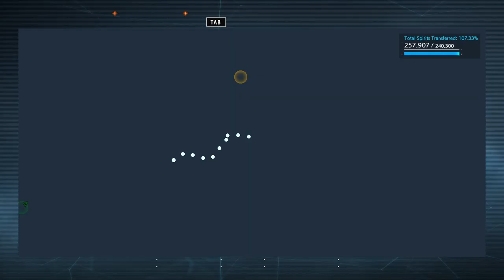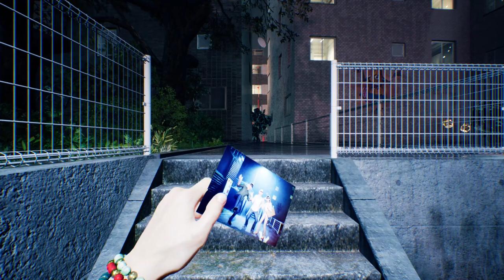Ghostwire Tokyo playthrough on Tatari difficulty Part 14 Side quests and activities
NOTE: The several parts from now on will be mainly me trying to 100% the game before advancing with the story. I read that Chapter 4 has a "point of no return", that is why I wanted to make sure that I do every side quest and side activity to squeeze out as many achievements as possible in one go. That is why you will see a lot of exploration and me losing track of the (way too many) collectibles.
This is a new game I decided to try out and actually liked from the very beginning, despite the general hate it received on the Internet.
I remember the presentation of the game during E3 and it was a pretty dull showcase with typical language barrier of the Japanese people (I will never understand why Japan-based game developers always decide to choose a person with little to none proficiency in English to present their games to Western audiences). Still, the game had its release, received mediocre reviews but after some time, when I discovered it was available on game pass, to give it a try and decide for myself.
The game has one thing that convinced me: Japan, like a whole lot of Japan. If you like this country and live way too far away from it to be able to visit it in the nearest future, this game might be for you. From streets and shops to tiny apartments and malls - everything is soaked with cultural references and atmosphere! I do not mind the clunky shooting mechanics because I decided to play the game on the highest difficulty. Here, stealth is crucial, that is why I have a different "combat" experience.
As for the main story, nothing out of ordinary here. The side quests are where the game truly shines :)